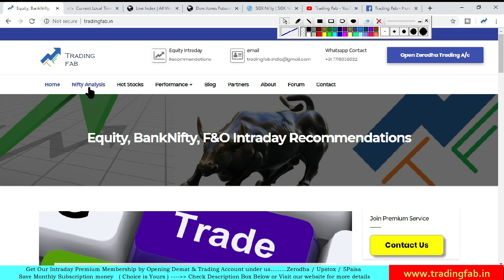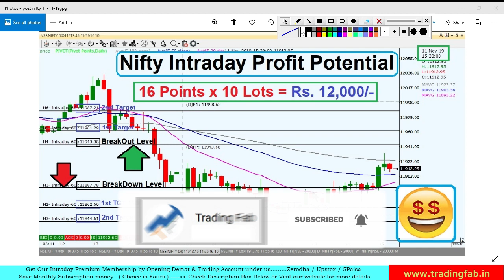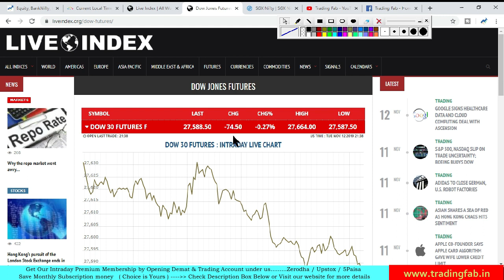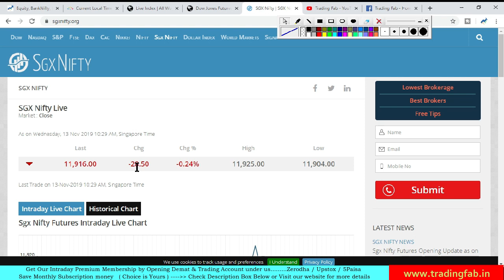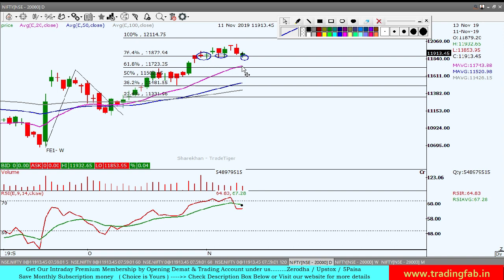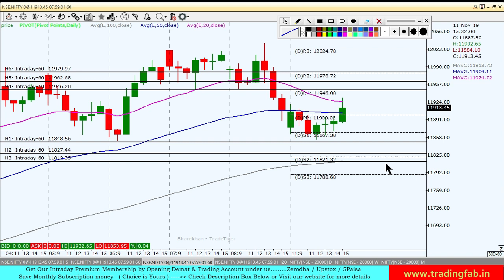Nifty Intraday Trading Strategy 13 11 19 | Last Intraday Profit Potential Rs 12,000/-